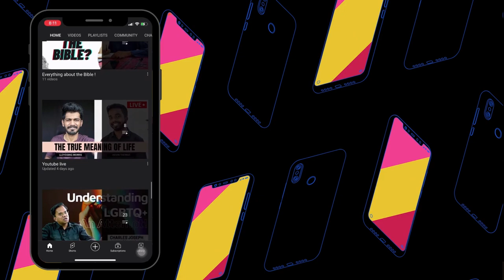Did God create women inferior to men? | Paul Copan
Does the Bible value women and treat them equal to men? Critics of Christianity sometimes claim there is misogyny in the Bible, but such claims are contradicted by both the Scriptures and history.
In this video, Paul Copan and Johan Nikhil talk about the value of women found in the Bible.

On-screen: Paul Copan
Paul Copan is a Christian theologian, analytic philosopher, apologist, and author. He has authored over 40 books including works such as "Is God a moral monster".